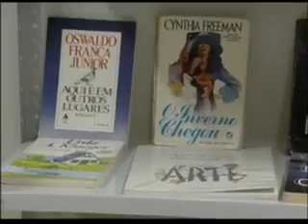Entrevista sobre produtos gourmet na TV É-Paraná